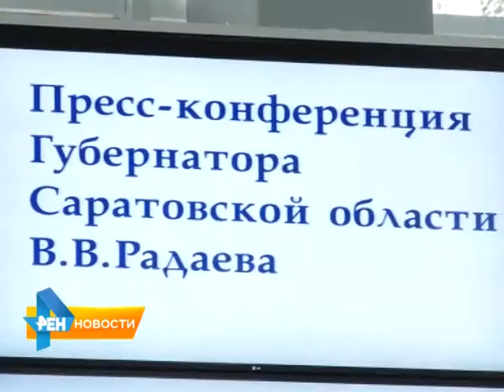Губернатор Валерий Радаев провел пресс-конференцию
На грани чрезвычайной ситуации находится состояние предприятия "Саратоводоканал". Об этом журналистам рассказал глава регионального Правительства. Свою третью пресс-конференцию за три года правления Валерий Радаев провел на площадке музея трудовой и боевой славы. Подробнее в материале Екатерины Ковальчук от 2 июня 2015 года.